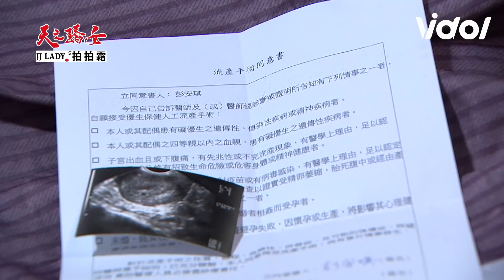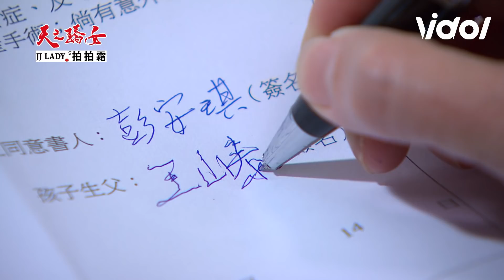天之驕女│EP395 安琪不顧危險留下伏筆救山泰 兩人痛心告別彼此與孩子 Proud of You│ Vidol.tv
就知道安琪是想來救山泰的！！！希望山泰早點發現逃離鬼地方～～